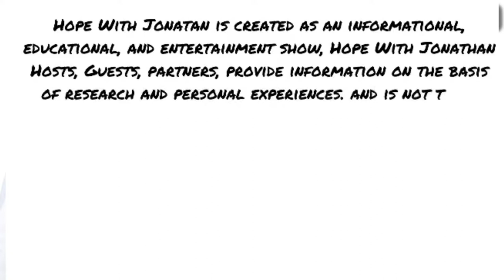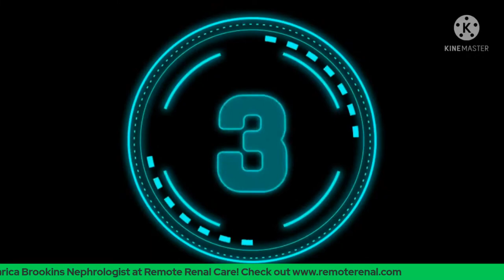Kidneys and Telehealth - Let’s Talk about Remote Renal Care!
Our Special Guest will be Dr. Sharica Brookins, Nephrologist and Founder of Remote Renal Care!
We will discuss why she choose to become a Nephrologist and start a Telehealth company to treat Kidney Patients! Find out more info about this modern way of kidney health care by joining us!

Hope with Jonathan :

Our Mission

Hope: a feeling of expectation and desire for a certain thing to happen

💥Hope with Jonathan puts the spotlight on the patients story giving them a platform to express their personal journey with battling kidney disease, experiencing kidney failure & having to do dialysis, waiting for transplant and more. We will also advocate for Kidney patients a living organ donation.

💥Our goal is to encourage, inspire and create awareness for Kidney Disease!

💥You can find our Podcast streaming on most platforms.

💥New Hope Stories Podcast 🎙

The transplant journey is not meant to be experienced alone. Rather, it is meant to be experienced in community. Here at Impact America Media, we hope that we provide a platform that  educates,  inspires, brings hope and challenges people to see organ/tissue donation and  transplantation for the beautiful gift and journey that it is.

- Wills Porter

🚨Hope with Jonathan Podcast is in collaboration with IAM.

💥Here’s an interview I did on the Joy in the Journey Podcast

“Submit your Kidney Warrior Story today, and if you’re selected as the Warrior of the Month, you get to share your story with a Live Interview on HWJ”

Kidney Trails mission is to explore and make known the unknown territories of kidney disease. We do this by highlighting stories of inspiration, motivation, and sharing the lessons that have been learned by those that have travel the Kidney Trails.

💥You can enjoy Blogs by many Authors on their website and here’s a blog written by Hope with Jonathan Host Jonathan Traylor on his personal near death experience with battling kidney disease

💥The Mission of Kidney Solutions is to increase organ donation and transplantation as well as provide assistance to patients, donors and their families as they go through the transplant process.

Kidney Organizations

AKF

NKF

UKA

Webcam used for Live Streaming: Logitech C920 Pro Webcam

💚Hope with Jonathan would like to thank all of our supporters! We definitely appreciate all of your support and feedback for the show! It’s an honor to serve the Kidney community and to share Kidney Warrior Stories!